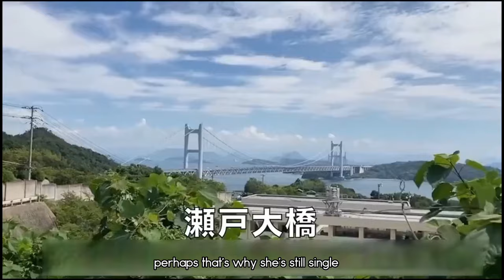A day in the life of a Japanese alcoholic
Oh girl, please slow down! This video does not promote drinking alcohol. Please drink responsibly and in moderation. Excessive consumption of alcohol can be harmful to your health.